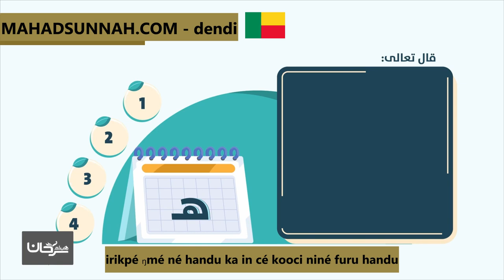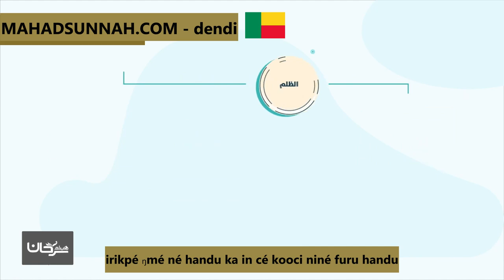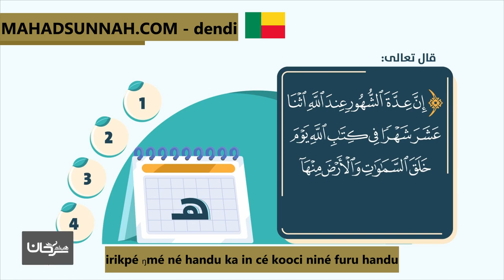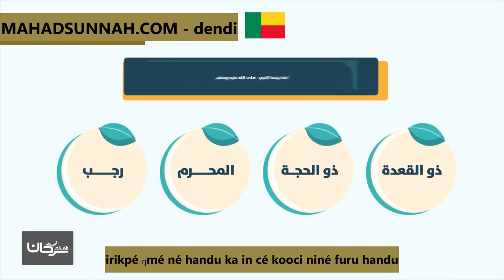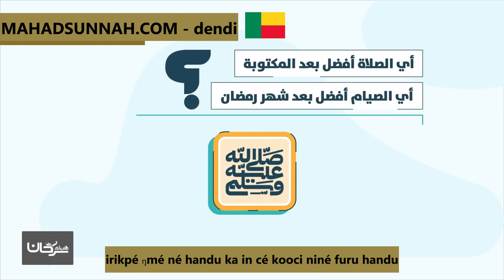irikpé ŋmé né handu ka in cé kooci niné furu handu شهر الله المحرم